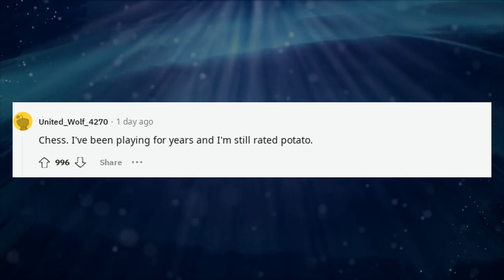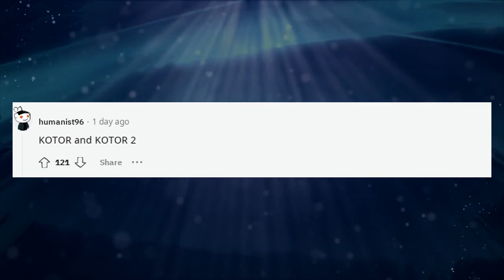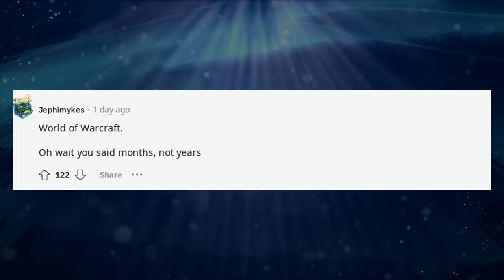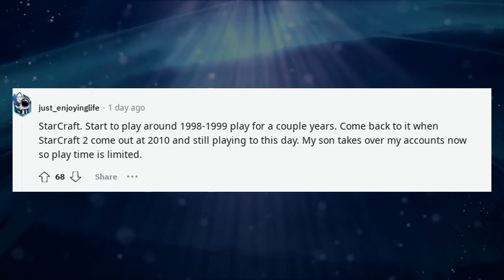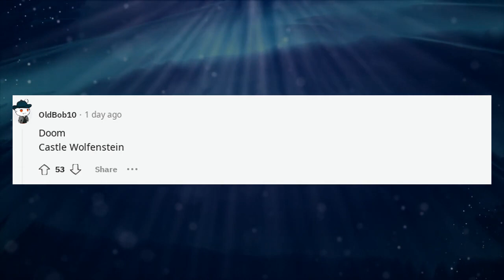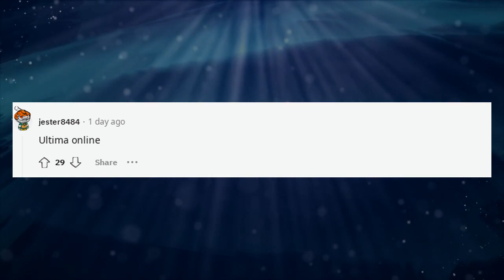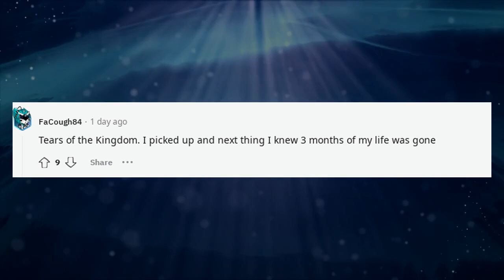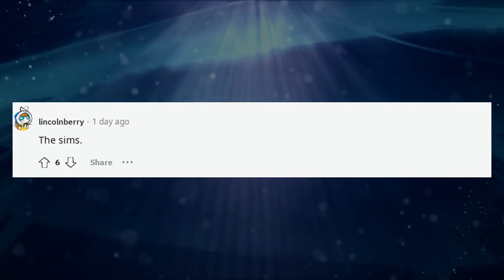What games have you literally spent months of your life playing?